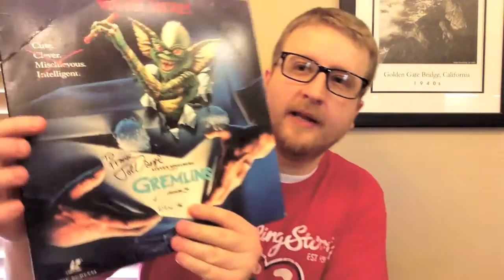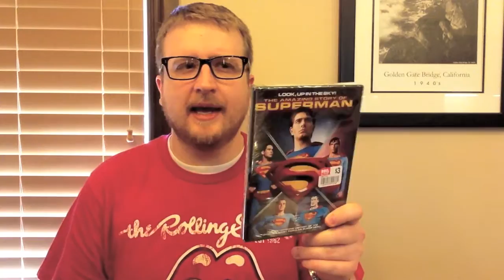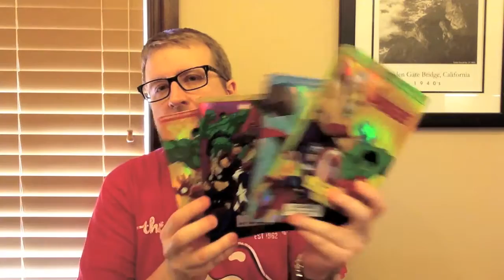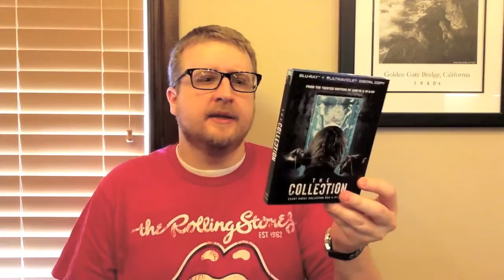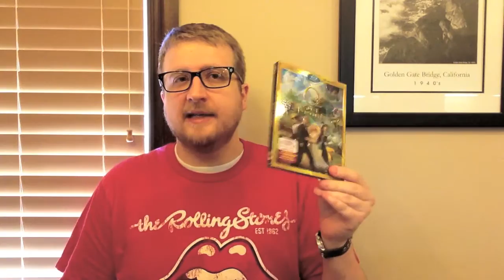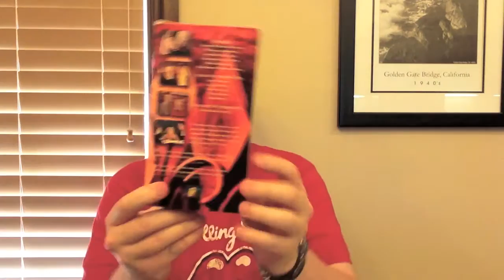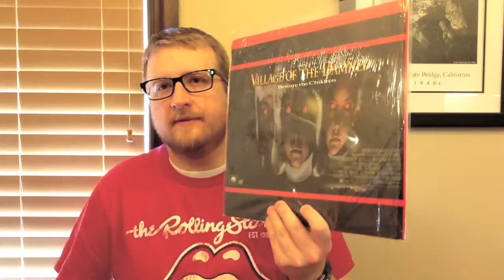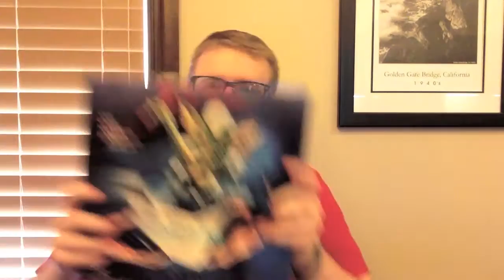Unboxings + Blu-ray DVD VHS Laserdisc Update (08-05-13)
This is update of all my non-Steelbook / Metalpak movies & TV shows from the last 3-4 months.  Also, Blu-ray Steelbook update on the way as well.